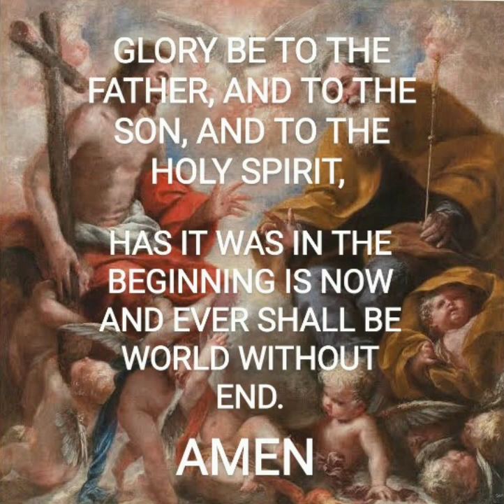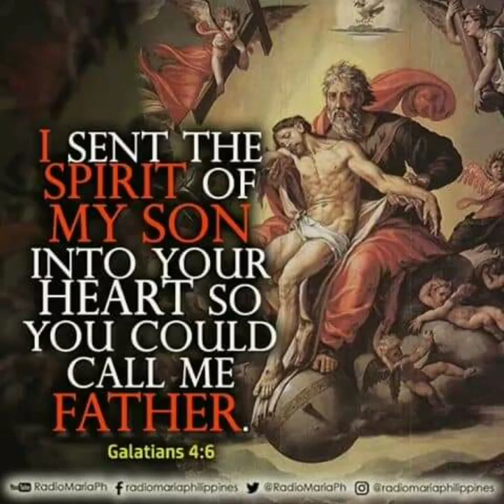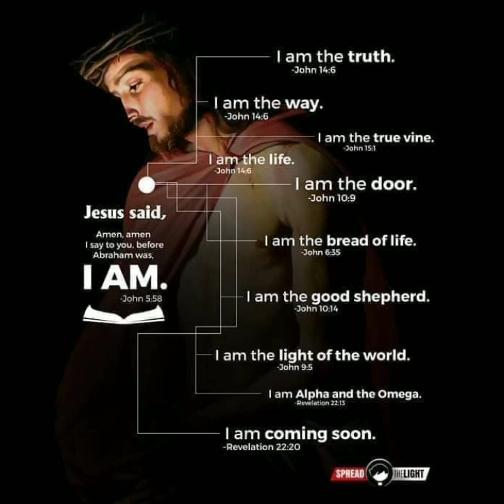SAINTS OF GOD